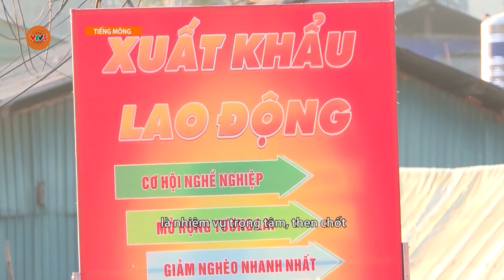[TIẾNG MÔNG] GƯƠNG ĐỒNG BÀO DÂN TỘC THIỂU SỐ HỌC TẬP THEO TƯ TƯỞNG ĐẠO ĐỨC HỒ CHÍ MÌNH ĐƯỢC LÀM THEO